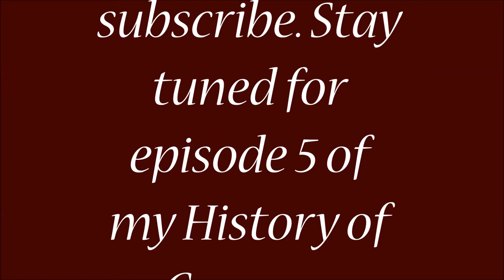History of German Brewing and Beer episode 4. Weihenstephaner Hefeweissbier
Another fun filled episode involving the history of German brewing and beer! I have always said, i do this for you, so please let me know how you feel about German brewing history and German beers. What beers would you like to see make it into the series?